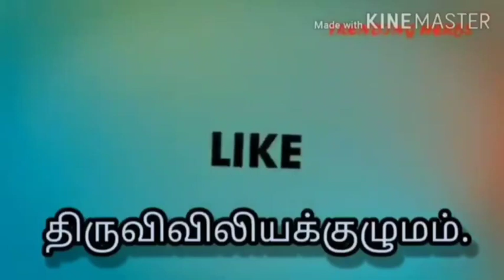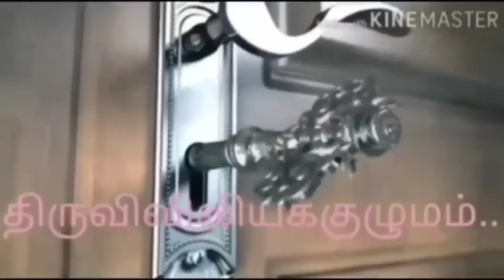பாஸ்கா 7 ஆம் வாரம் - செவ்வாய்க்கிழமை -இறைவார்த்தைகள்! மறையுறை ! திருவிவிலியக்குழுமம்!...